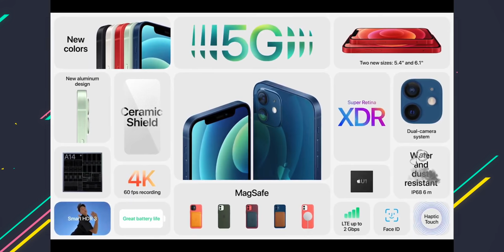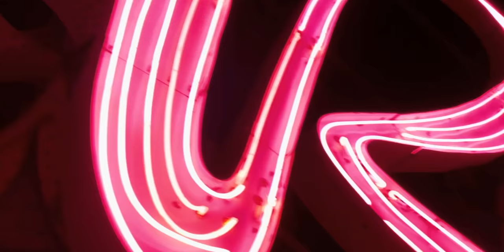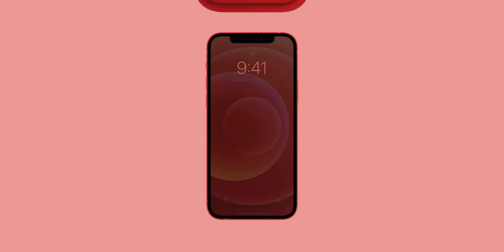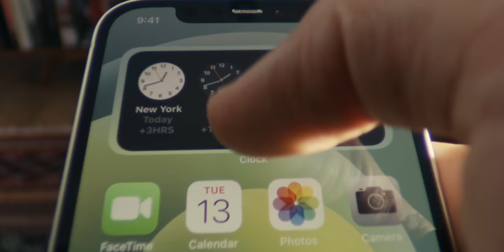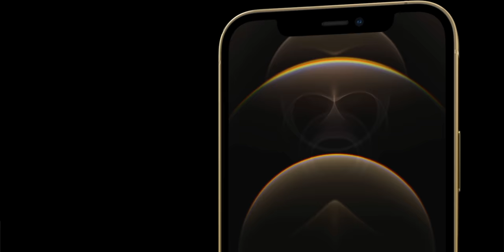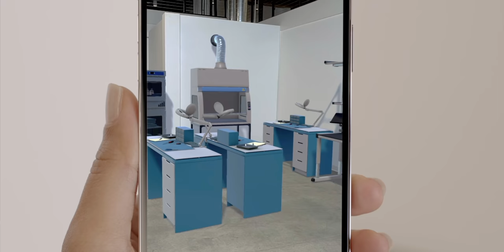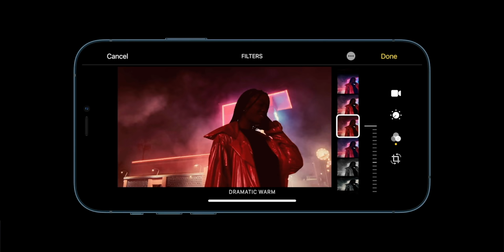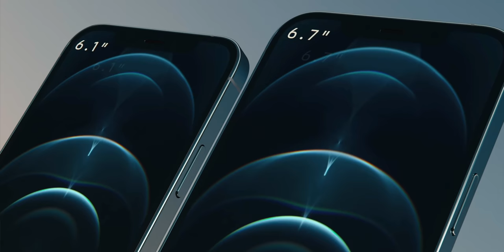สรุปเปิดตัว iPhone 12, iPhone 12 mini, iPhone 12 Pro และ iPhone 12 Pro Max มีอะไรใหม่ ขายไทยหรือยัง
สรุปเปิดตัว iPhone 12, iPhone 12 mini, iPhone 12 Pro และ iPhone 12 Pro Max มีอะไรใหม่ ขายไทยหรือยังในคลิปนี้บอกไว้ครบ
- เปิดตัว iPhone 12 จอ Super Retina XDR, รองรับ 5G, มี MagSafe
- เปิดตัว iPhone 12 Pro, iPhone 12 Pro Max พร้อมปรับปรุงกล้องครั้งใหญ่

⁉️ iPhone12 เปิดตัวแล้ว เตรียมตัวจองได้ที่ BaNANA และ Studio7 เร็ว ๆ นี้